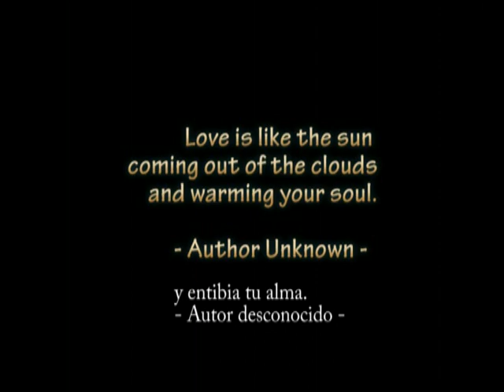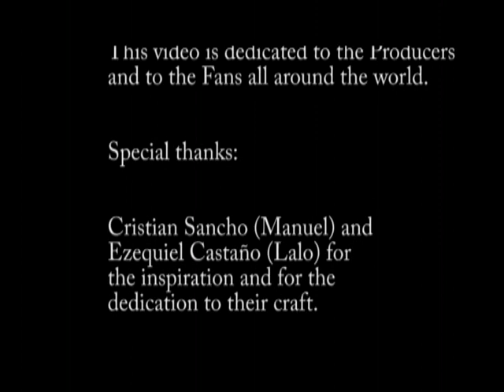Gay Love: Cristian Sancho, Ezequiel Castaño - BOTINERAS LOVE STORY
Imperdible gay love story: Botineras, la historia de amor de Manuel y Lalo en un video editado con música que incluye los mejores momentos de esta novela protagonizada por Cristian Sancho y Ezequiel Castaño.

Para seguir la historia completa de Manuel y Lalo, visiten el canal de Gordiyo08: